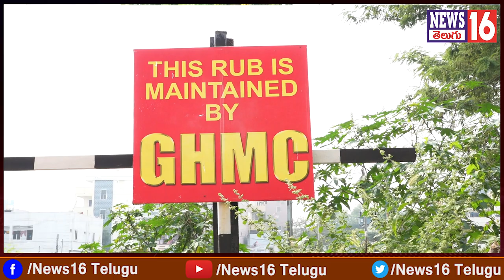GHMC : శేరిలింగంపల్లి లో దుమ్మెత్తి పోస్తున్న జనం | పట్టించుకోని జంపింగ్ Corporator నాగేందర్ అన్న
GHMC : శేరిలింగంపల్లి లో దుమ్మెత్తి పోస్తున్న జనం | పట్టించుకోని జంపింగ్ Corporator రాగం నాగేందర్ అన్న | Papireddy Colony Public Face to Face | NEWS16 Telugu

/ news16telugu​.  .